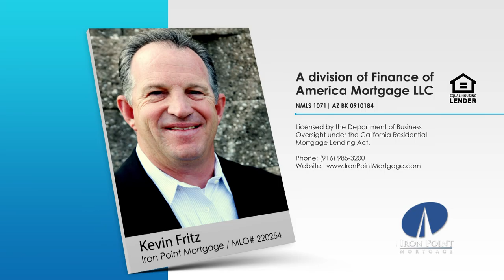C.A.R. Housing Affordability Fund Pays Borrowers HOA for 6 Months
November, 2002, The California Association of Realtors, announced the Housing Affordability Fund, a non-profit 501(c)(3) dedicated to addressing California’s growing housing affordability crisis. The C.A.R., has been fundraising with Casino Nights, Golf Tournaments, and more… in December, 2016 they unveiled the Homeowners Association Grant Program, which will provide qualified first time California homebuyers up to 6 months of HOA dues, up to $2,500.  C.A.R.’s Housing Affordability Fund’s, or HAF, has allocated $1M towards this program.

This week's Marketing Tip is about an agent who through a neighborhood barbecue to introduce the new family.

Kevin Fritz
MLO #220254
Iron Point Mortgage